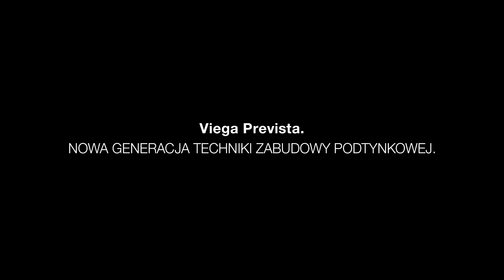Viega Prevista - Poland